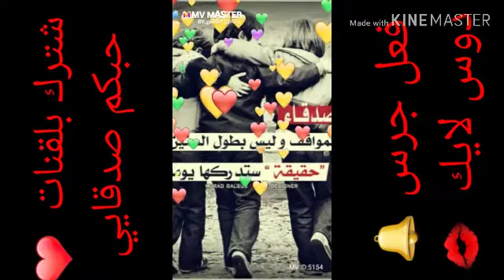قصيدة على خوان بعد روحي الخوة مثلك واين اكو